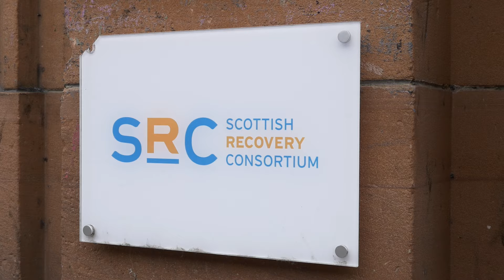Recovery radio 3min